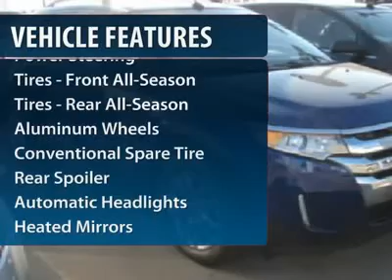2013 FORD EDGE Brenham, TX A07091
2013 FORD EDGE Brenham, TX
Stock# A07091
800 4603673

Please note: Many of our inventory photos are stock photography. Actual colors, options and accessories may differ on the specific vehicle you have selected. Special Appel Ford price is MSRP less any factory rebates less Appel Ford Discount plus TTL. Some rebates may not apply due to trade or required financing options.. Appel Ford reserves the right to modify special prices to correct arithmetic errors. See dealer for full details and financing options.